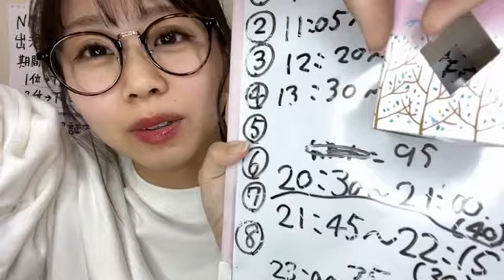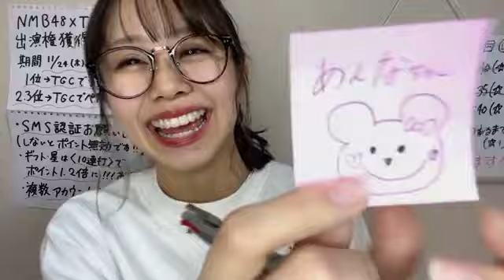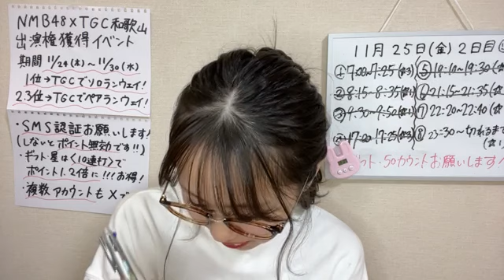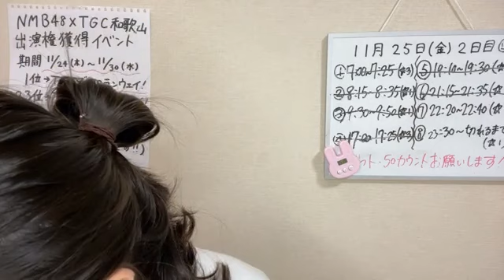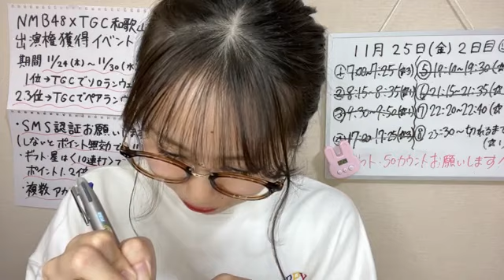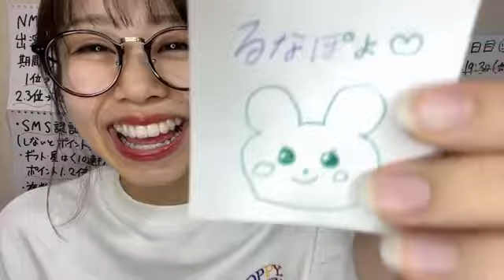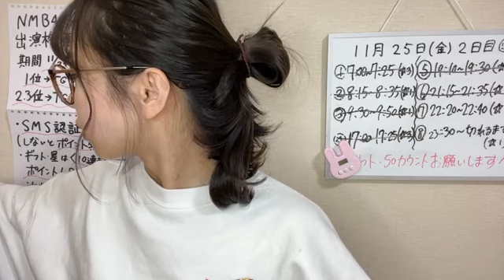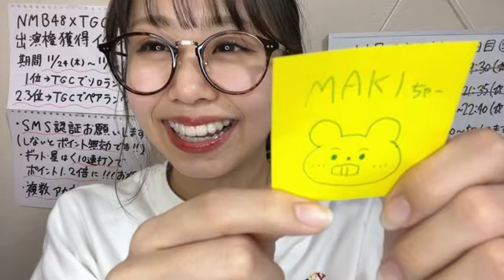2022年11月25日 22時22分02秒 平山 真衣（NMB48）